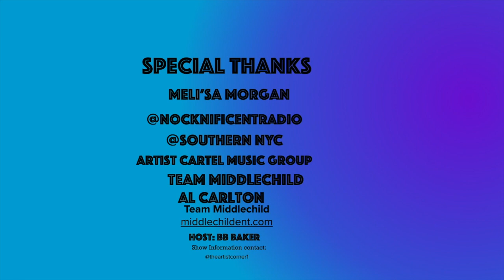Check out my interview with the amazing meli'sa Morgan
R&B singer Meli’sa Morgan was born on December 6, 1964 in Queens, New York. She began her singing career at the early age of nine years old as a member of the Starlets of Corona gospel choir. She went on to study music and theatre at The Juilliard School Performing Arts Conservatory in New York.

In 1978, a fourteen-year-old Morgan released her debut single “I’m In The Prime Of Love” on Stang Records with the funk group Business Before Pleasure. Morgan next joined Shades of Love; and, in 1982, the group’s track “Body to Body (Keep in Touch) charted on the Billboard Hot Dance Club Play chart. That year, disco producer Jacques Fred Petrus asked Morgan to join his new studio group, High Fashion. The group’s song “Feelin’ Lucky Lately” charted on U.S. Black Singles. It was their sole hit, and Morgan soon left the group to sing back-up with the likes of Chaka Khan, Whitney Houston, and Melba Moore. In 1986, Morgan released her solo debut album Do Me Baby on Capitol Records. The title track, her cover of the Prince original, topped R&B charts for three weeks. Her 1987 duet with Kashif was released on her album, Good Love, and served as the title track of Kashif’s Love Changes. In 1990, she returned to Capitol with The Lady In Me. Her 1992 release with Pendulum Records, Still in Love with You, included her cover of Al Green’s “I’m Still in Love with You.” In 2005, Morgan wrote and sang background for Mary J. Blige’s song “Good Woman Down,” which was featured in Tyler Perry’s film I Can Do Bad All by Myself. The next year, she released her fifth solo album I Remember on Orpheus Records; Valerie Simpson played piano on Morgan’s rendering of Ashford & Simpson’s Motown hit “Ain’t Nothing Like the Real Thing.” Morgan also teamed up with Freddie Jackson to record the classic song “Back Together Again.” In 2014, Morgan collaborated with fellow 1980s R&B stars Cheryl Pepsii Riley and Full Force on “Thank You for Leaving Me.” She was also nominated for a Soul Train Music Award for “In the Mood to Take It Slow,” her collaboration with jazz artist Najee. Morgan was the subject of a 2015 episode of TVOne’s Unsung; and, in 2016, released her new single, “So Good,” and signed a contract with Cleopatra Recards. Morgan has writing credits on most of her songs, which have been remixed and sampled by Junior Vazquez, Mary J. Blige, Cool Million and others. She continues to tour in the United States and abroad, and released the album Love Demands in 2018.